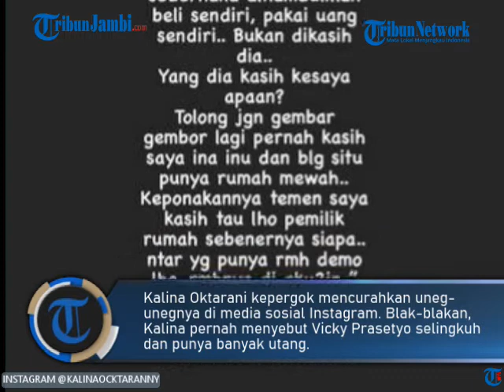DITUDUH SERING DIBELIKAN BARANG MEWAH SAAT JADI ISTRINYA, KALINA OKTARANI PERINGATKAN VICKY PRASETYO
Setelah berpisah dari Vicky Prasetyo, Kalina Oktarani kerap membongkar keburukan mantan suaminya.

Blak-blakan, Kalina pernah menyebut Vicky Prasetyo selingkuh dan punya banyak utang.

Ia juga menuding Vicky memanfaatkan ibunya yang sakit untuk konten dan pencitraan belaka.